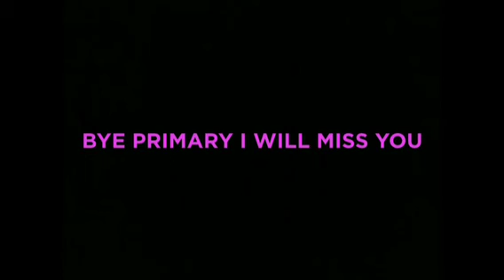Goodbye primary school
Sup guys I have left primary